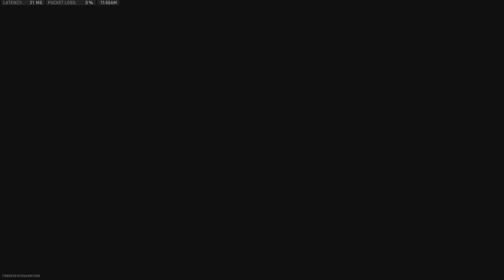Call of Duty: Modern Warfare II_20230513120610